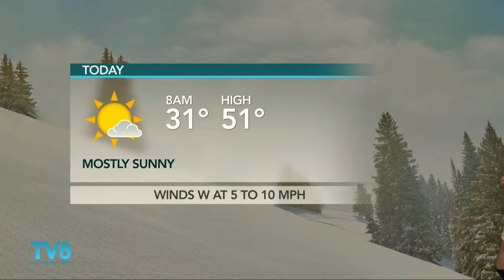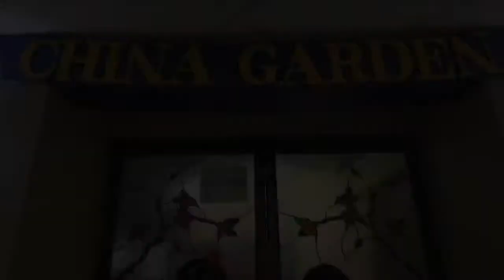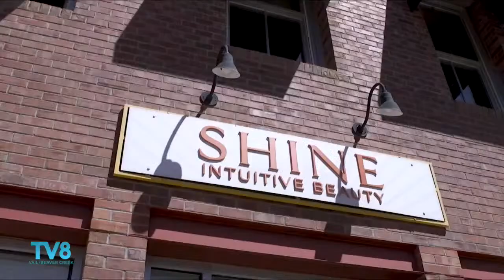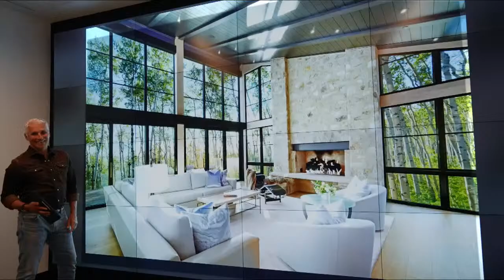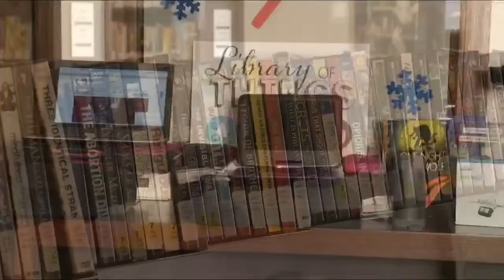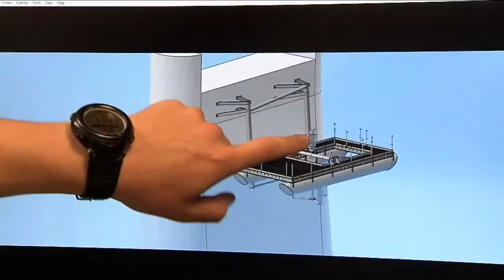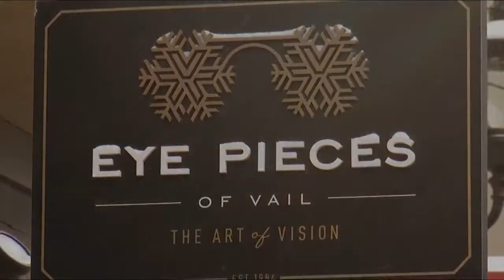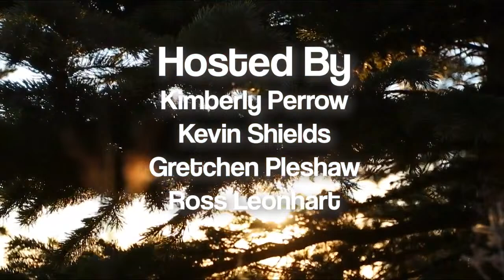Good Morning Vail 3-22-24